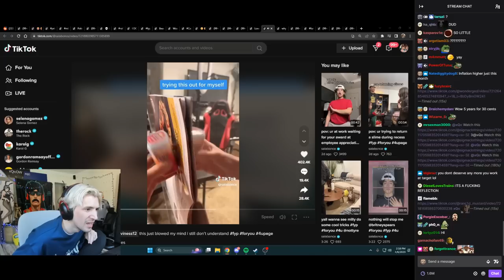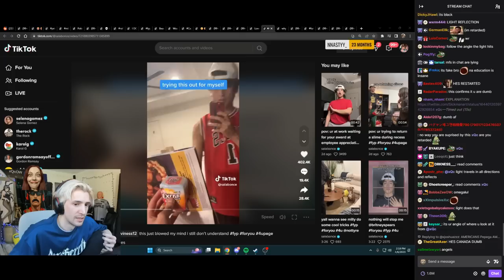xQc actually gets his mind blown